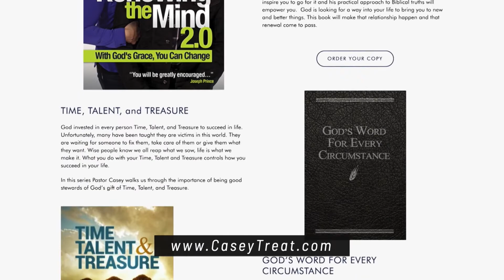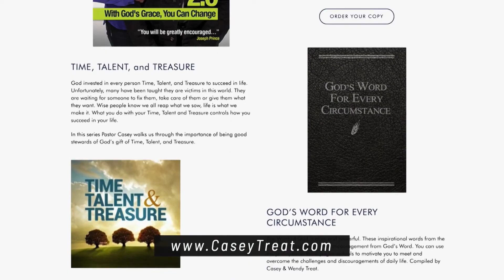Successful Living with Casey Treat | Closer Than You Know : Wk2